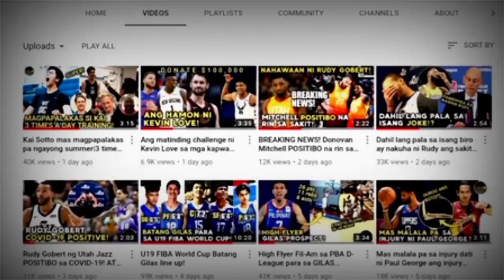Kai Sotto "NEW TRAINING VIDEO"| Mala Porzingis moves naman ngayon ang iniensayo?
✓Product or Business Promoting
✓Video Editing
✓And other inquiry regarding in business